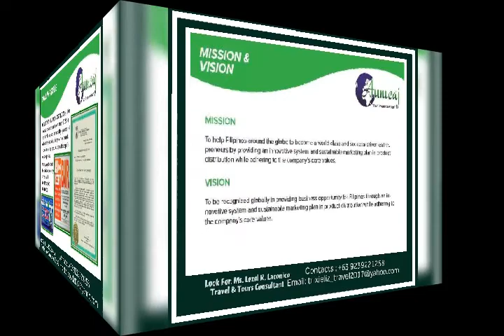TRAVEL and Tours business